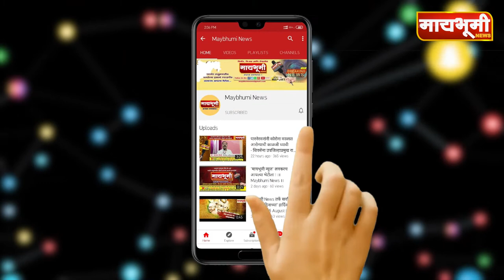जामखेड शहरासह ग्रामीण भागातहीविकेंड लाँकडाऊनला प्रतिसाद .